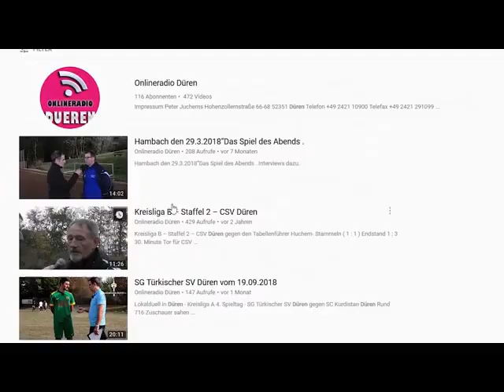Pokalhalbfinale - 1. FC Düren - Alemannia Aachen (Bitburger-Pokal)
In Gespräch Abwehrspieler Alexander Heinze - Alemannia Aachen
Film: Frank Bräker, Jülich
Im Auftrag für OnlineRadio Düren